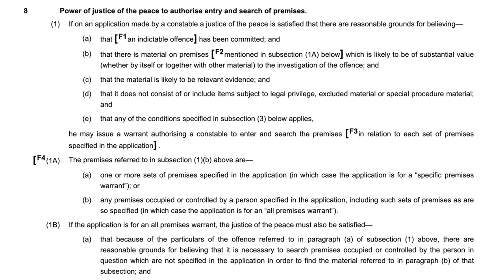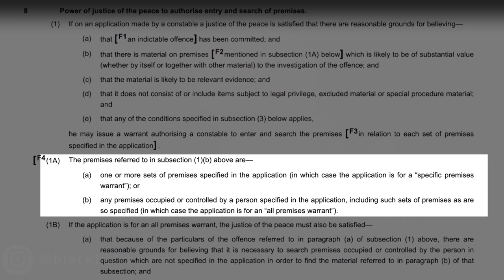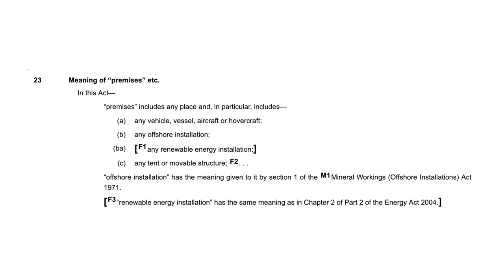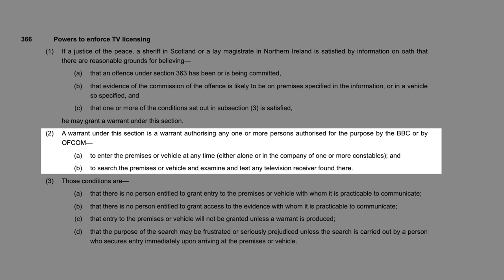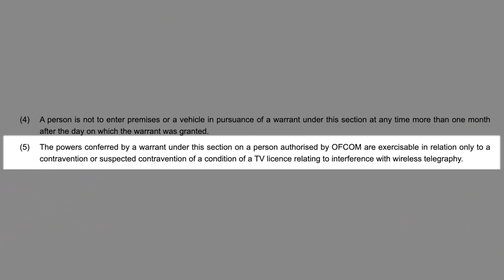Can Police Search a Motorhome? Can Police Search my Boat? | BlackBeltBarrister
Many of you have asked whether the police can search a motorhome or a boat, so, in this video, I use a Section 8 PACE search warrant as an example to discuss whether the police can search your motorhome or boat.

External Media Drive And if you like my house and decor

🎓 Brilliant contract law book:
🎓 Excellent book with an overview of criminal law